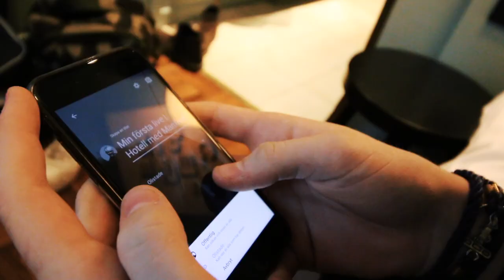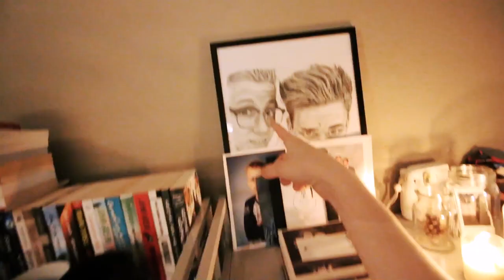MARCUS OCH MARTINUS VLOGGAR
Sköna killar!
Eftersom de ville att jag skulle länka deras kanal så kan jag väl göra  det bara för att jag är så otroooligt snäll, hehe!
► MINA LÄNKAR!